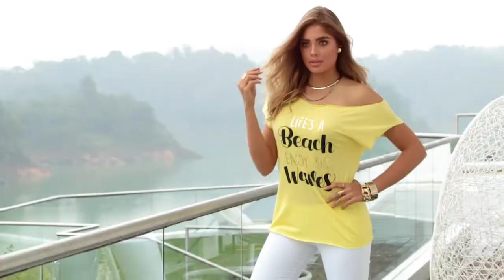Making Of Exterior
La inspiración náutica se toma nuestro aniversario. Vístete con un estilo sofisticado y lleno de detalles